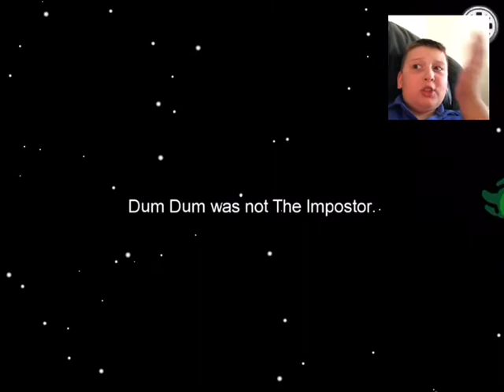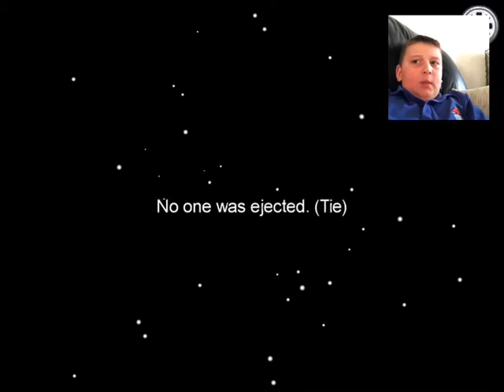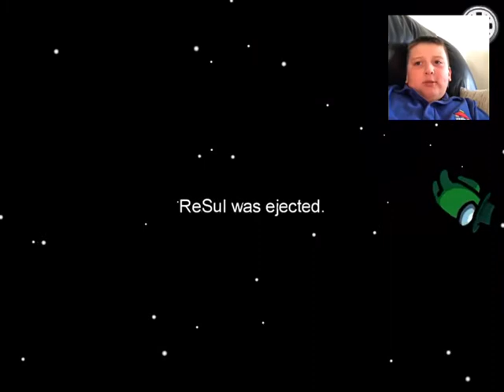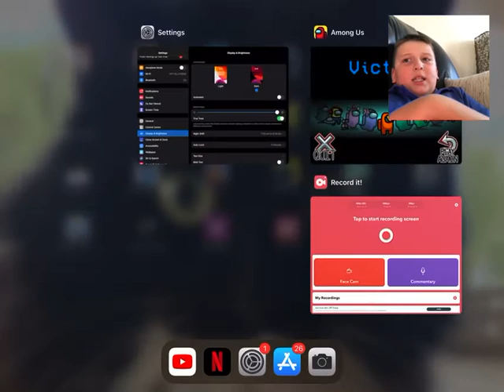Blake Plays among us!?!